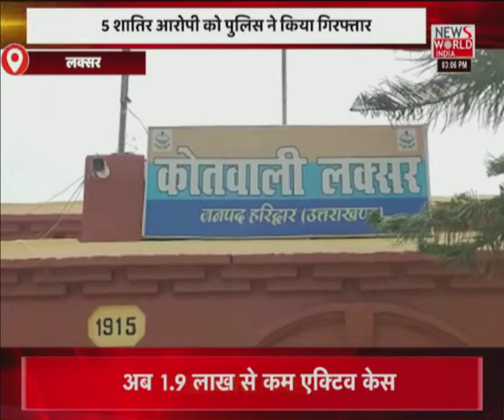News World India Live : देश विदेश की सभी बड़ी खबरें LIVE | Latest News | Hindi News | Breaking News